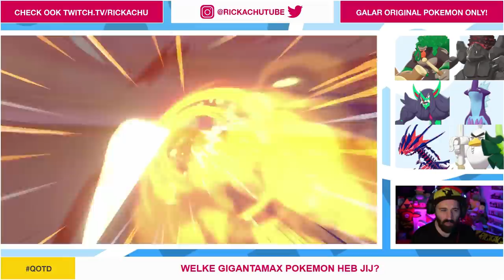HET GAAT HELEMAAL FOUT ! | Pokemon Sword & Shield | Deel 32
ADRES FANMAIL:

RICKACHU
Gravin Juliana van Stolberglaan 31
Box C1500
2263AB Leidschendam
Nederland